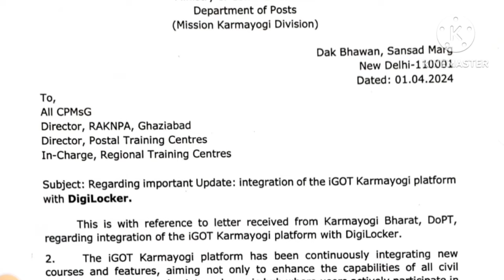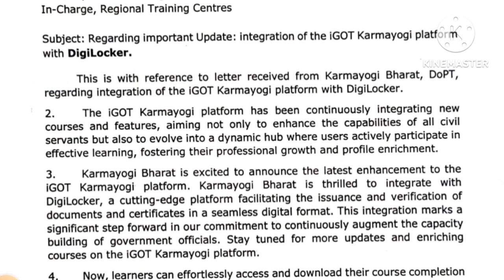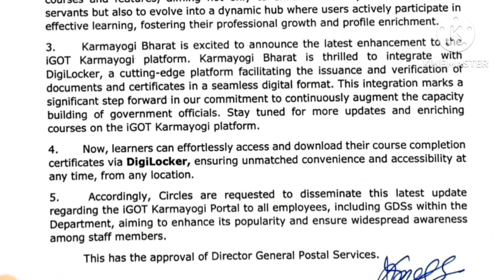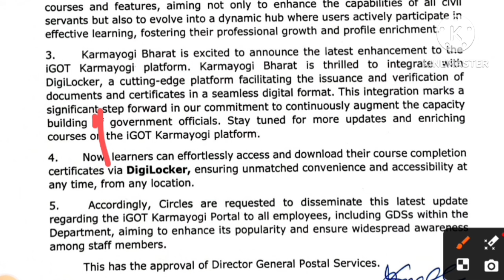GDS एवं विभागीय कर्मचारियों के लिए Digilocker से जुड़ी update| Karmayogi integration with Digilocker